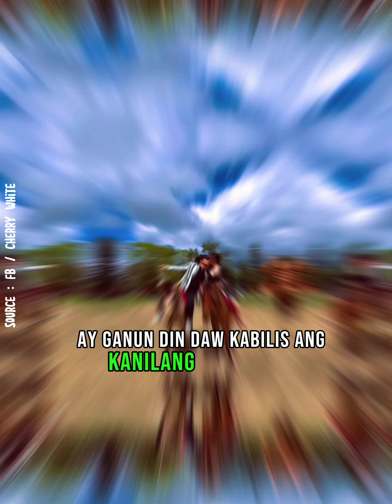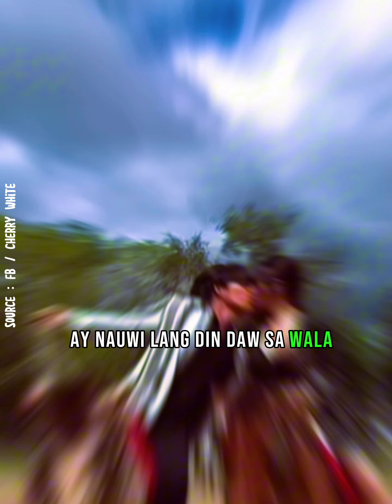cherry white at pakboi muling nagpakilig sa marami ito na kayo ang hudyat ng muling comeback